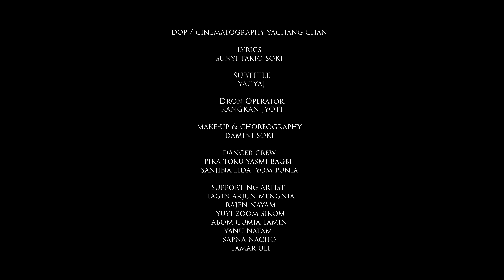TAAMW GUMA | Kioni soki, Yatu Padi | Takio Soki & Lily Maying | Official Tagin Music Video